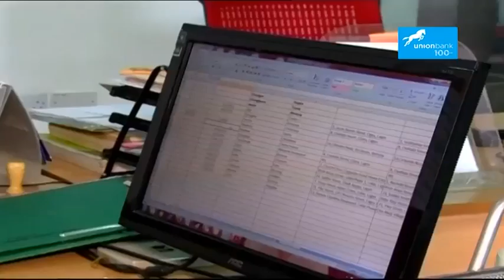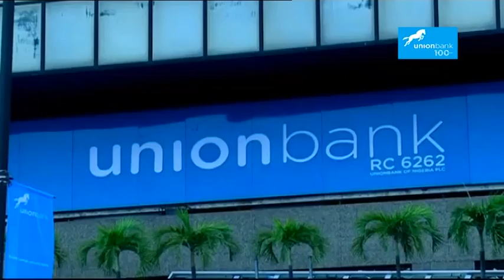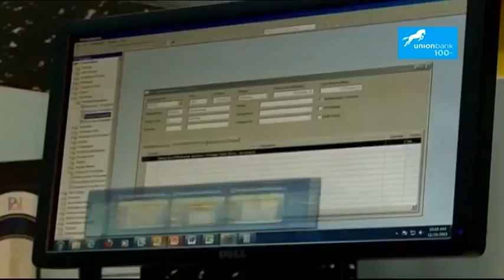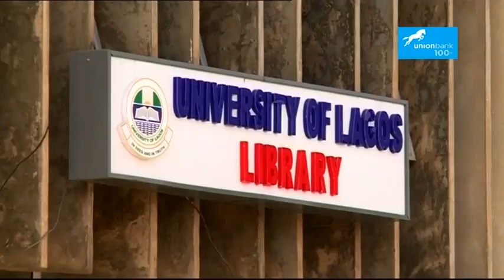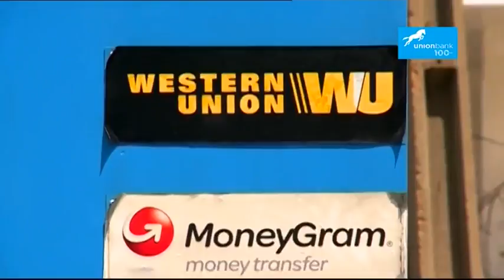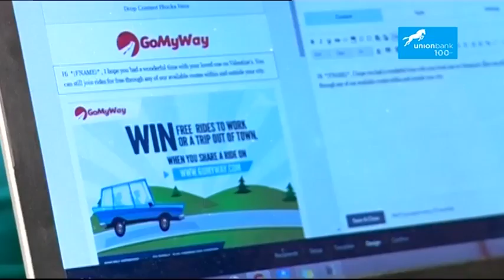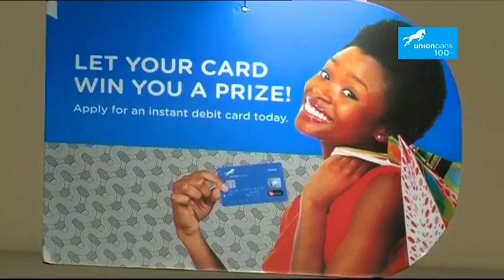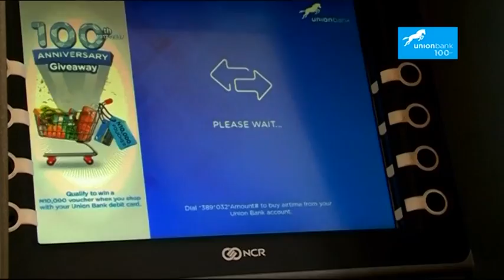How technology is changing the face of banking - EP1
In the first of a series of discussions about the future of financial products and services, CNBC Africa presents Banking the Future brought to you by Union Bank as the institution commemorates a century of banking business in Nigeria as we find out how technology is changing the game for service providers and expanding choices for the consumer.